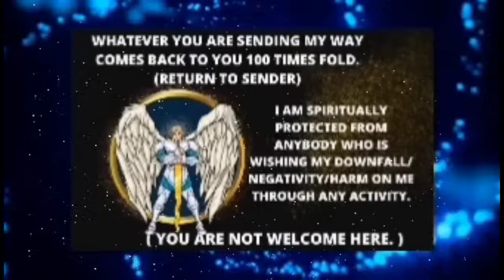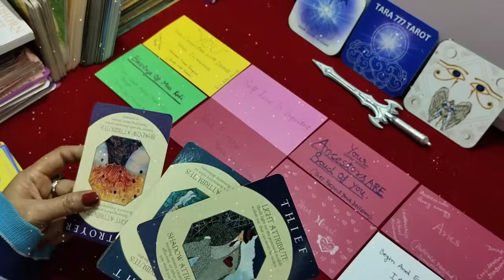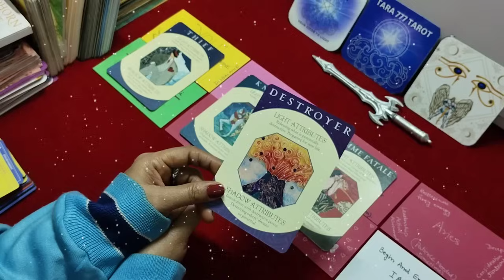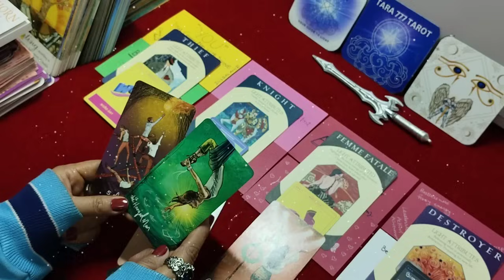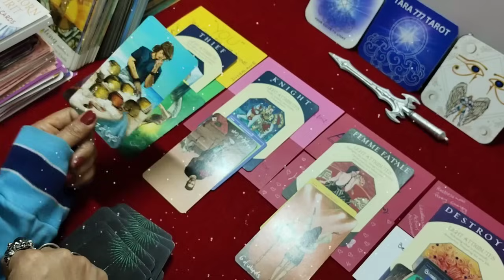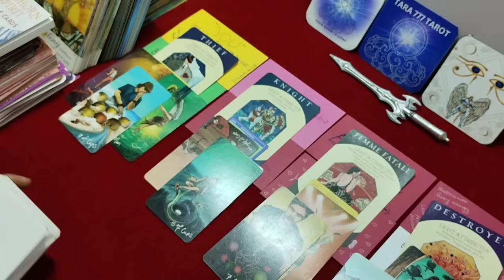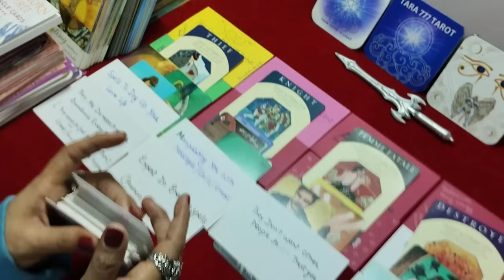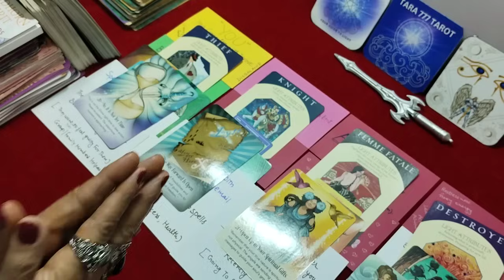⚠️आपको विश्वास बनाए रखना होगा। आप आगे बढ़ते रहेंगे । tara777tarot |Tarot Hindi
✨ FAMILY CHANNEL